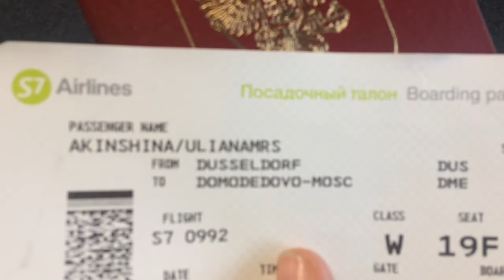VLOG: ЧП в самолете